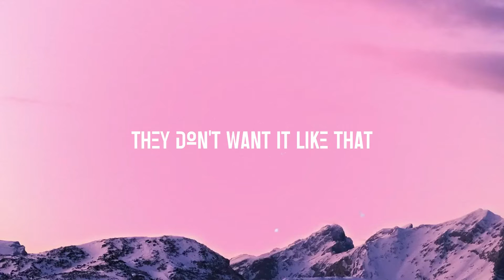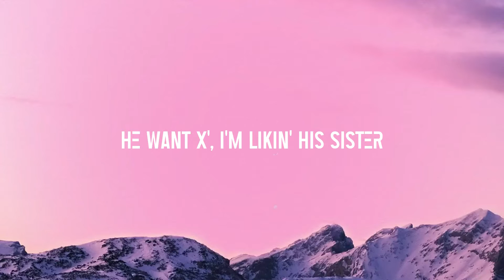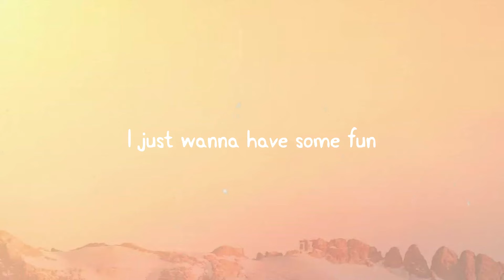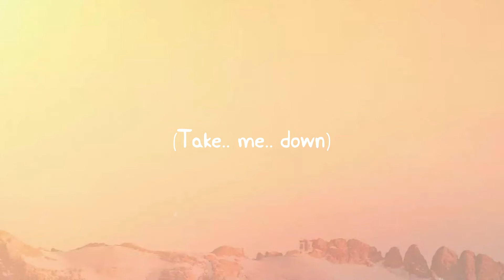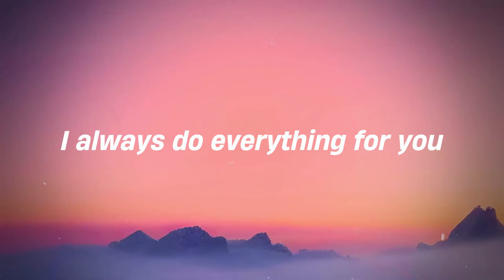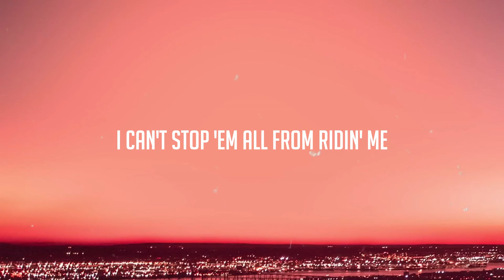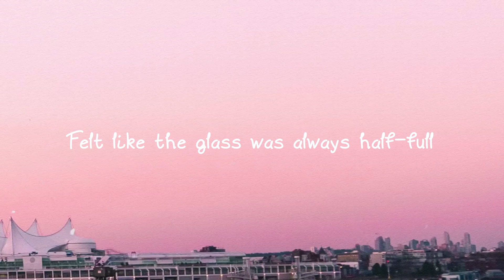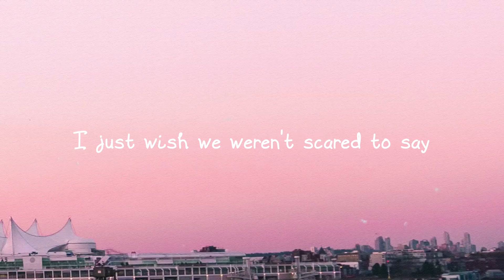Late To Da Party - Lil Nas X, Youngboy Never Broke Again (Lyrics Version) 🐙